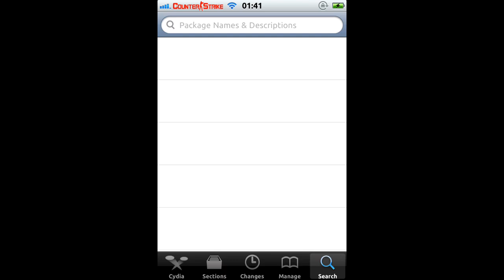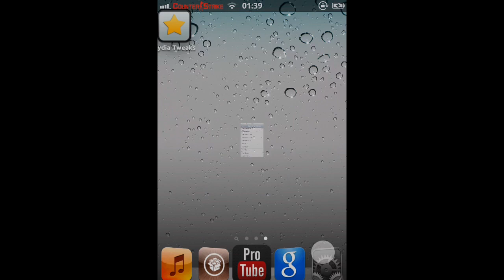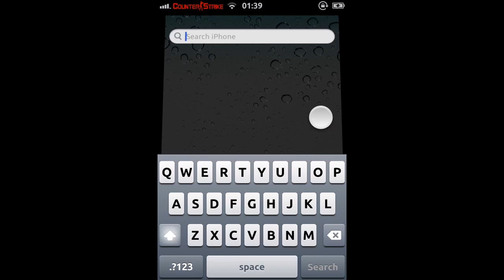IOSLife - Like Barrel But Better (Cydia Tweak)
Dose more than what I show you this was just a quick preview of what to expect